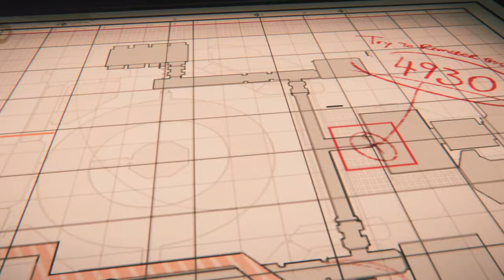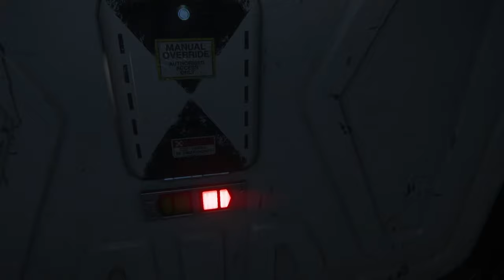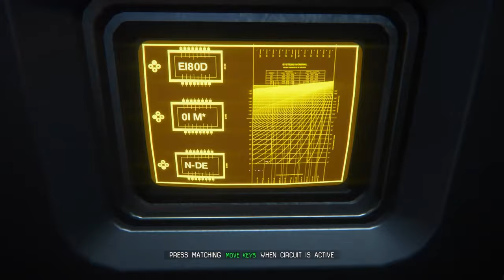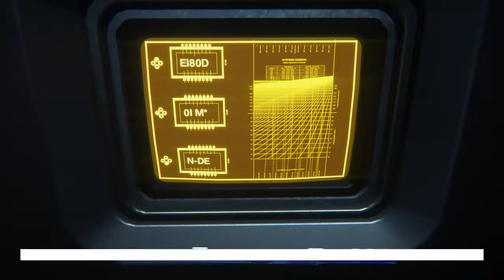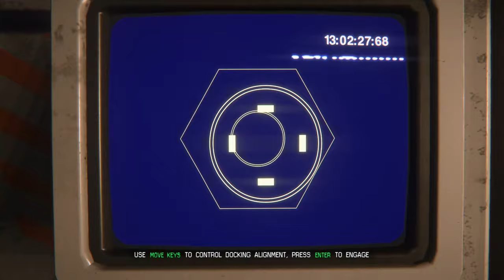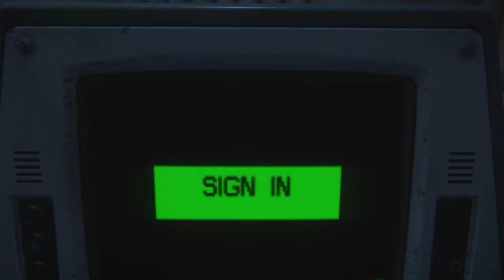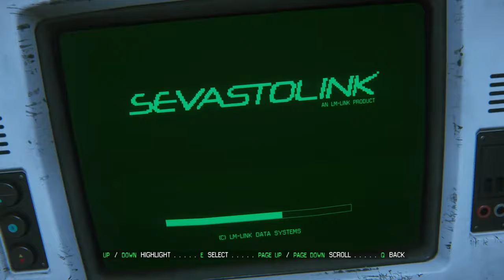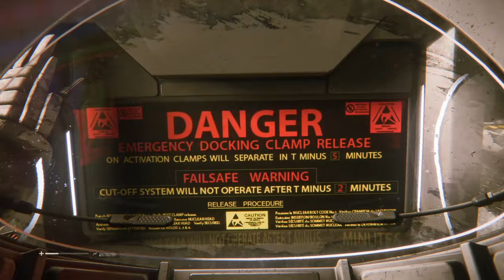LITERALLY the Greatest Survival Horror Game EVER Made... | Alien: Isolation | Part IV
I DON'T KNOW IF I CAN DO THIS...

EQUIPMENT:
i7-13700k
7900 GRE Nitro +
32gb Ram